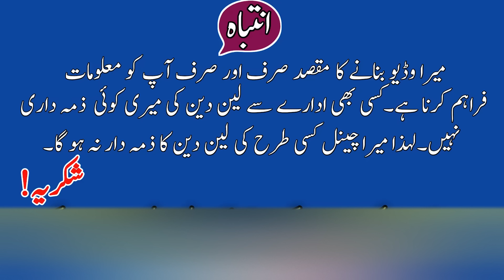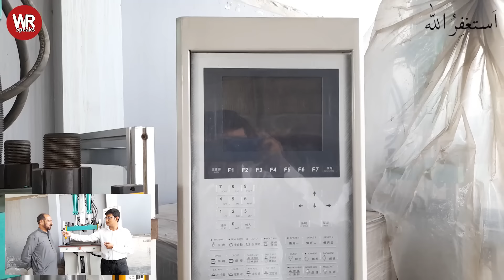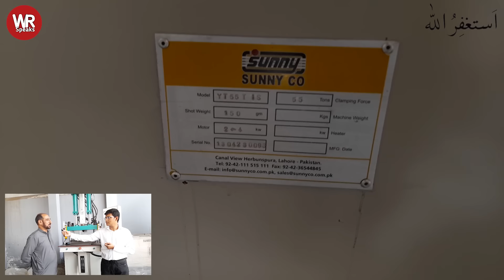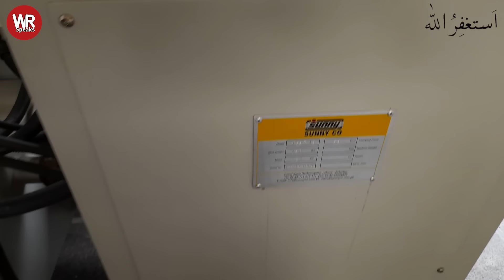High profitable Plastic products Manufacturing Business With Low Investment | Business Ideas in 2021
About : High profitable Plastic products Manufacturing Business With Low Investment | Business Ideas in 2021

This video I am going to explain you:-

business ideas
business idea
small business
best business

Top 5 Business Ideas With Low Investment I Business Ideas in Pakistan 2020 I Wajahat Rasool Speaks

Thanks!
Wajahat Rasool Speaks
wajahat rasool speaks